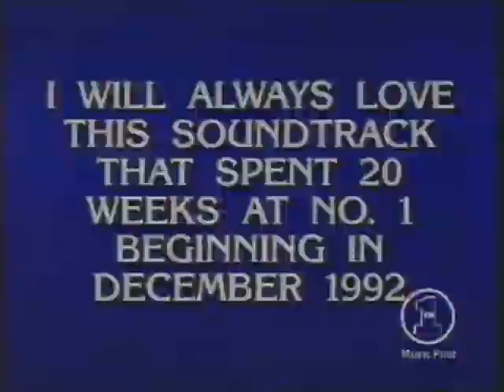Time lapse fun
A video I made 10 years ago and just got around to uploading